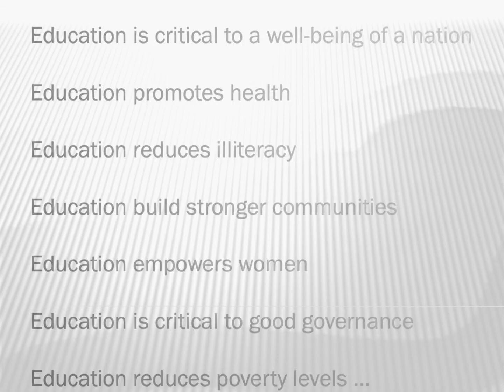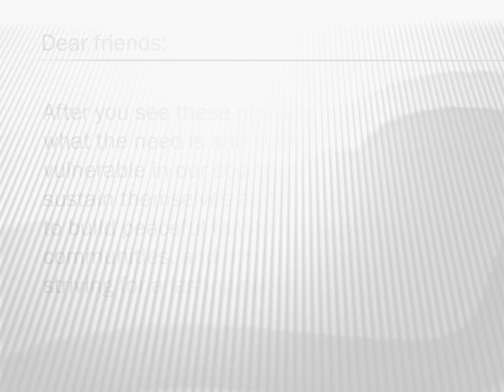Support Education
Global Survivors for Peace, Inc. would like to invite you to support survivors of the 1994 Genocide against the Tutsi. This group lost so much including those who could support them reach their dreams. Without education, we loose hope and get into despair which reminds us that our families are not here anymore. Please sponsor a child for education or support the youth trying to sustain themselves and go to school. Life is hard without your support. Thank you.